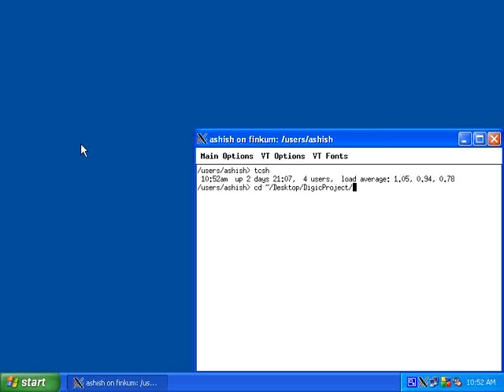ET4293.200910.Q3 Digital IC Design - Project Execution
Project Execution:
1: tcsh
2: cd your_area/proj2010/cell_design/
3: source sourceme
4: icfb &